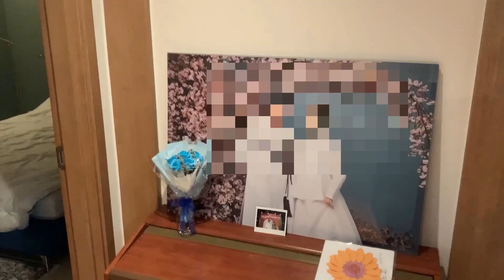풀소유 무소유 외치던 혜민 스님으로 직접 찾아가봤다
풀소유로 유명해진 혜민스님을 직접 만나러가봤다

구로디지털&영등포유짐 복싱 킥복싱 주짓수 크로스핏:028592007

자주 소통해주시고 구독으리 !!